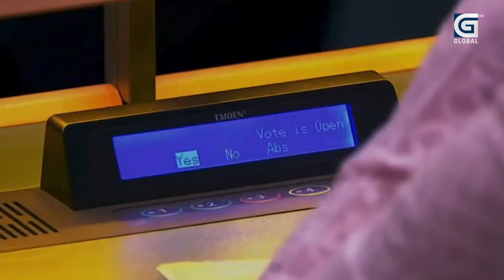राष्ट्रसंघमा प्यालेस्टाइनलाई भारी समर्थन,इजरायलमाथी दबाब